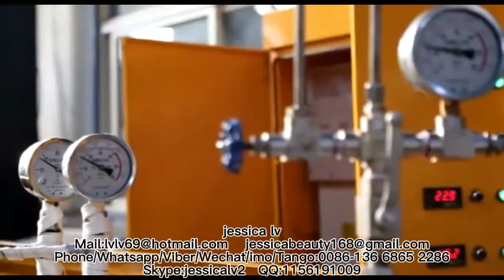New Design Plastic PE Foam Sheet ExtruderPlastic Extrusion Machine